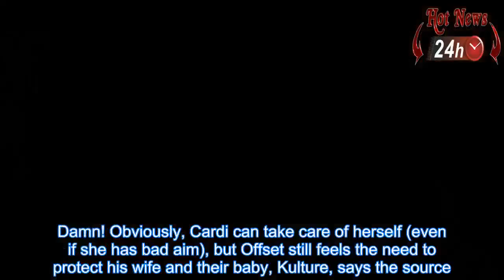Cardi B and Nicki Minaj offset and fights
Why Offset worried about Cardi B  Nicki Minaj feud